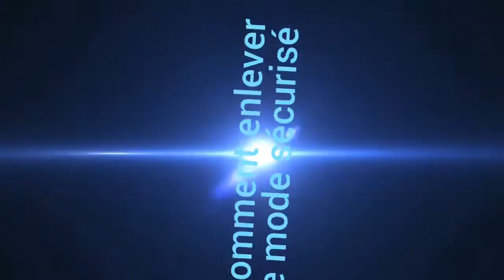Comment enlever mode sécurisé sur android